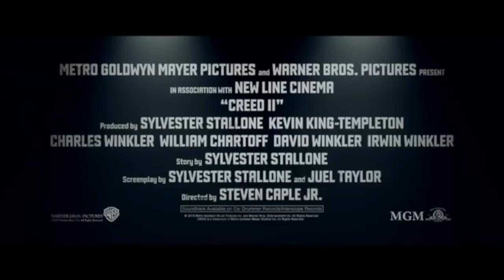HOWARD THE ALIEN II - Creed II Trailer Remix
Created for my wonderful film students at OWNCS. Keep on meme-ing.